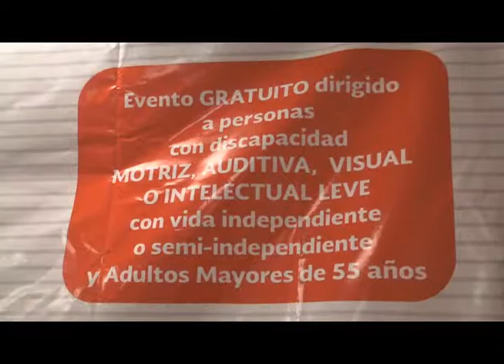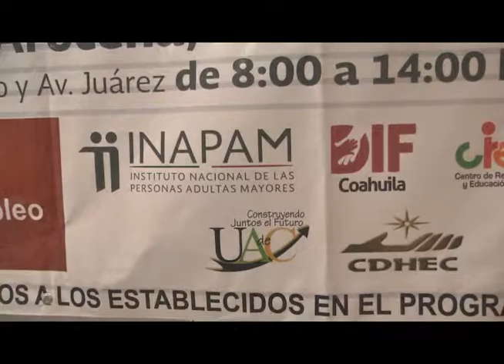Realizarán Feria del Empleo para personas con discapacidad y adultos mayores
Torreón, Coah; Más de 680 vacantes se ofertarán durante la Feria del Empleo dirigida a personas con discapacidad y adultos mayores, que se realizará este 17 de agosto en Torreón.
En esa actividad participarán 14 empresas que ofrecerán diferentes cargos desde profesionistas hasta operarios; se prevé lograr una colocación del 45 por ciento.
Mauricio Marín Santiago, coordinador regional del SNE, dice que aunque hay apertura de las empresas aún falta sensibilidad para otorgar trabajo a esos sectores de la sociedad.